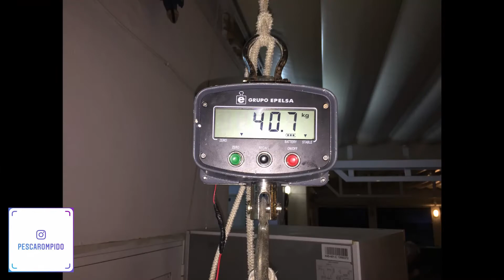2015 09 05 Re edición del vídeo de pesca corvina de 40 kg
Re edición del vídeo de la captura de una enorme corvina de más de 40 kg a bordo de la embarcación Kraken con base en Marina Nuevo Portil de Huelva.

De pesca por Huelva y otros rincones del mundo.